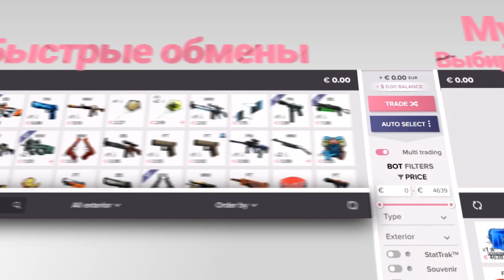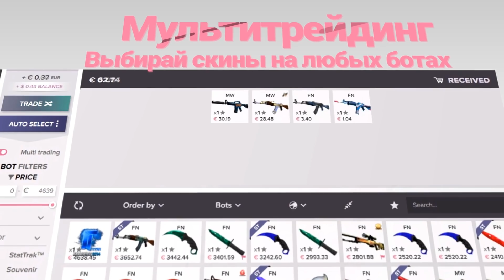pro100 vs Sprout, map 3 nuke, StarSeries i-League S6 EU Qualifier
Запись третьей карты матча между Sprout и pro100 в рамках турнира StarSeries i-League Season 5 Europe Qualifier. Комментирует Homer.